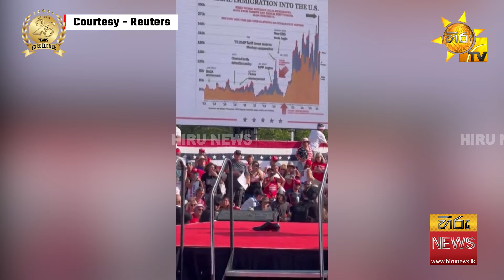🔴ඩොනල්ඩ් ට්‍රම්ප්ට වෙඩි ප්‍රහාරයක් - Hiru News